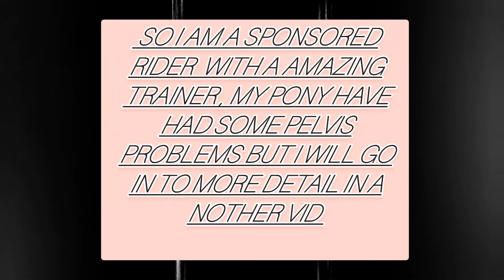a bit about my channel 🦄